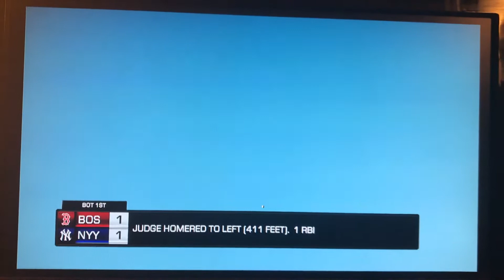MLB 2020: New York Yankees vs Boston Red Sox (Highlights)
The two best teams in the AL square off. The Red Sox once held a 10 game lead in the division, but the Yankees are battling back inch by inch.